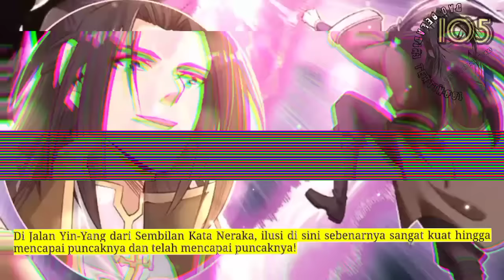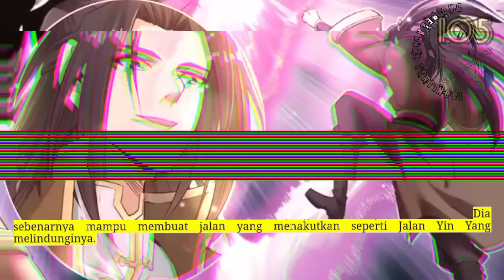Dao Beladiri Tertinggi season 105